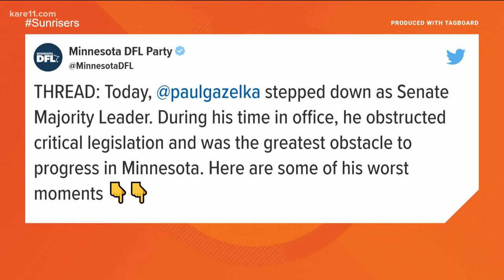Senator Paul Gazelka to announce run for Minnesota governor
Gazelka stepped down as Senate Majority Leader earlier this month.